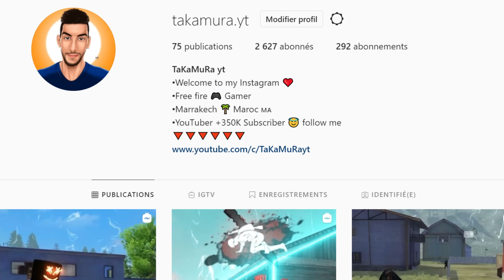24kGoldn - Mood ❤️ ( FreeFire Highlights ) Kakachi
9999 likes? ❤

🖐️ Tags Ignore 🖐️